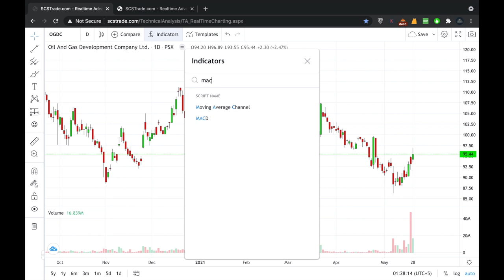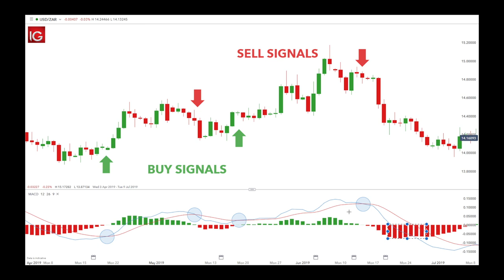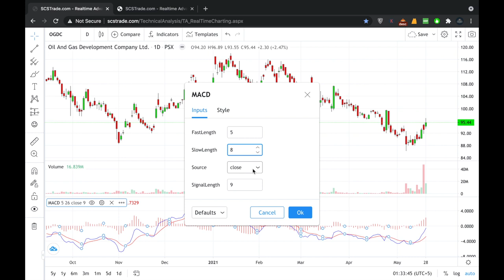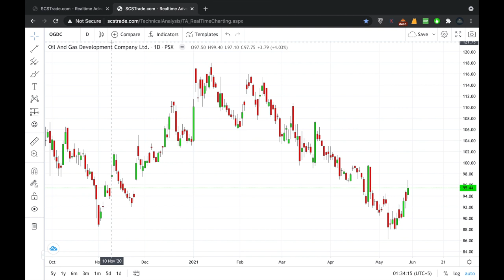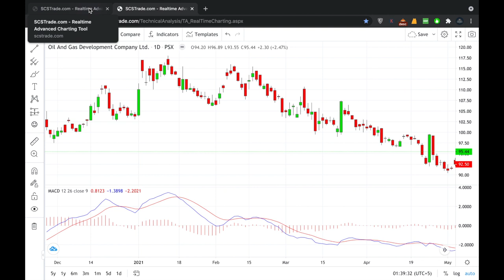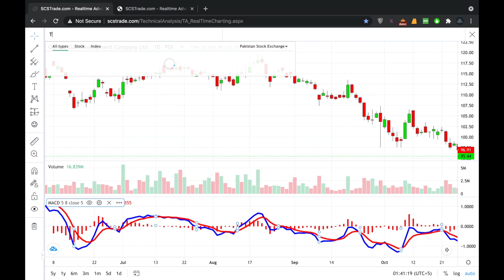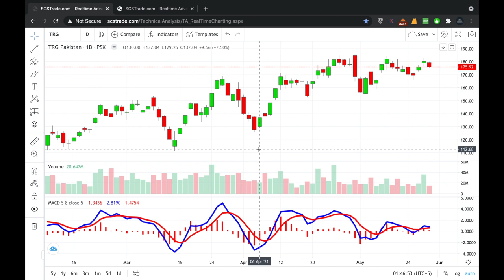MACD | Maximize Your Profit Using MACD Indicator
The moving average convergence divergence (MACD) oscillator is one of the most popular technical indicators. For this reason, many consider it among the most efficient and reliable technical tools.
And this Video has the Secret Settings to Maximize your Profits ..